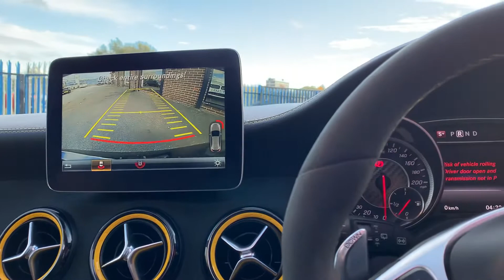***SORRY NOW SOLD***AUTOPRESTIGE Uk 2017-17 MERCEDES BENZ A45 AMG YELLOW NIGHT EDITION PANROOF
RARE GENUINE YELLOW NIGHT EDITION ONLY A FEW REMAINING...GENUINE MILEAGE WITH A FULL SERVICE HISTORY FROM NEW. STANDARD CAR NEVER BEEN MODIFIED...THIS CAR LOOKS AND DRIVES LIKE HALF THE MILEAGE SUPERB CONDITION THROUGHOUT VERY WELL LOOKED AFTER..THIS IS A VERY RARE A45 AMG WITH NEARLY EVERY EXTRA FROM NEW..2 AMG KEYS AND ALL SUPPORTING PAPER WORK..BLACK WITH A HIGH GLOSS BLACK EXTERIOR PACK...BLACK OPTICS PACK WITH BLACK WINDOW SURROUNDS...MASSIVE SPECIFICATION FROM NEW...WIDE SCREEN COMMAND ON LINE SATELLITE NAVIGATION, SMART PHONE, KEYLESS ENTRY AND GO PUSH BUTTON START, ATTENTION ASSIST, PEDESTRIAN ASSIST, DAB RADIO, CARBON PACK, AERO PACK WITH ROOF SPOILER AND LARGE FRONT LOWER SPLITTER, APPLE PLAY, MUSIC SERVER, MUSIC AUDIO, REVERSE CAMERA WITH GUIDELINES, POWER FOLD MIRRORS, REAR PRIVACY GLASS, FRONT AND REAR PARKING SENSORS, FORWARD ALERT SYSTEM, CRUISE CONTROL, AMG SPORTS ALCANTARA MF STEERING WHEEL, AMG SPORTS GEAR SHIFTER, FULL BLACK LEATHER HEATED BUCKET SEATS WITH CONTRAST RED STITCHING INCLUDING DASHBOARD AND DOOR BINNACLES..RED SEATS BELTS, RED STITCHED STEERING WHEEL, POWER MEMORY SEATS, ARM REST, USB, AUX ETC..MASSIVE OPTIONAL EXTRAS: AERO PACK WITH LARGE FRONT LOWER SPOILER, ROOF SPOILER AND FINS, 19 INCH AMG WHEEL PACKAGE WITH POLISHED LIP OVER RED AMG CALIPERS..HARMAN KARDON SOUND UPGRADE, AUTO B-XENON CORNERING INTELLIGENT LIGHTING SYSTEM, HIGH BEAM ASSIST, GLASS PANORAMIC SUNROOF AND BLIND, AMG SPORTS EXHAUST SYSTEM WHICH POPS AND BANGS..AMG EXCLUSIVE PACK, AMG NIGHT PACK, LED EXTERIOR LIGHTS AND MANY MORE EXTRAS..SERIOUS ENQUIRIES ONLY...RARE OPPORTUNITY AND SENSIBLY PRICED.

NATIONWIDE DELIVERY, DEBIT CARD PAYMENTS ACCEPTED..ALL OUR VEHICLES ARE SUPPLIED WITH A FULLY COMPREHENSIVE GOLD COVER PARTS AND LABOUR WARRANTY, HPI GOLD CHECKED AND FULL REPORT WILL BE GIVEN UPON COLLECTION, 5 DAYS INSURANCE (subject to conditions)..